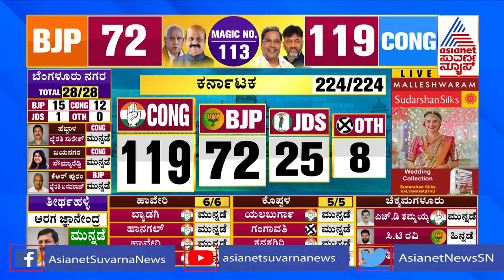Karnataka Election Result 2023 | Satish Jarkiholi Wins From Yamakanamaradi Constituency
Counting for Karnataka Assembly Election is underway. Who is leading in Karnataka? Who will form Government in Karnataka. Here's the live updates of Karnataka Election Results 2023

Karnataka BJP | Karnataka Congress | JDS | HD Kumaraswamy | Basavaraj Bommai | DK Shivakumar | Siddaramaiah  | CM Bommai | Suvarna News | ಸುವರ್ಣ ನ್ಯೂಸ್ | ಕನ್ನಡ ನ್ಯೂಸ್ | Suvarna News Today | Karnataka Political News | Karnataka Political Updates 2023